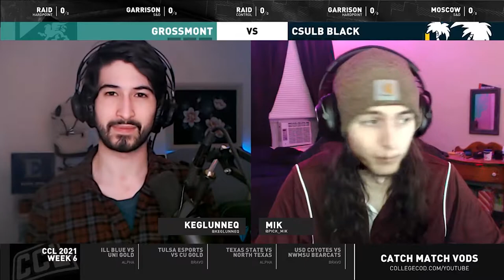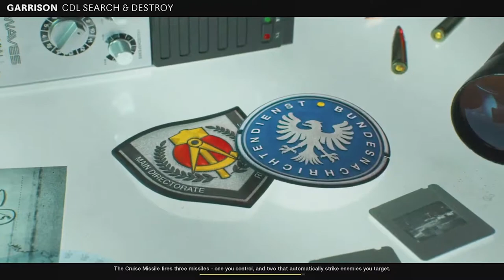Grossmont vs CSULB Black | CCL 2021 | Week 6